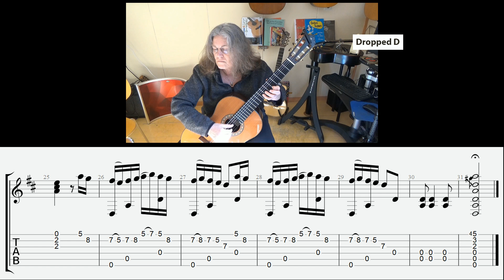Who is Asikis (Ποιος Ασίκης - Poios Asikis), unknown composer, with tabs and slices